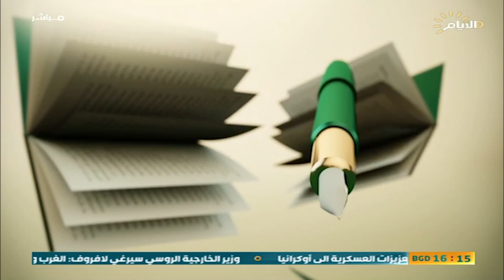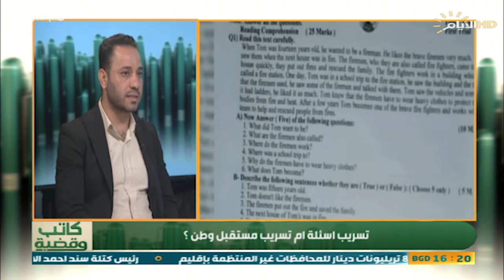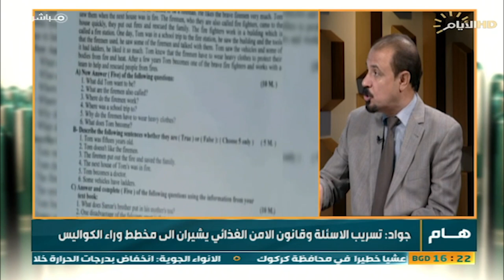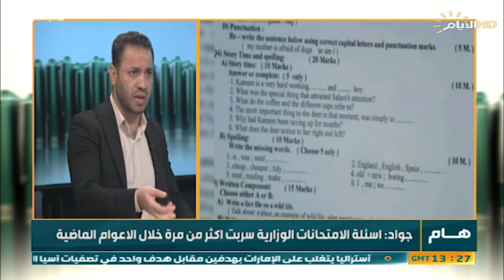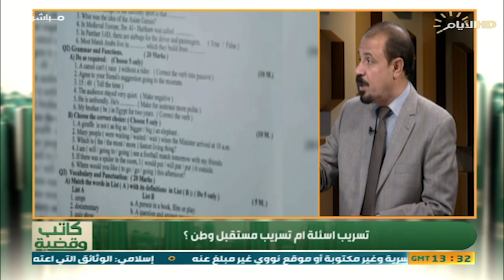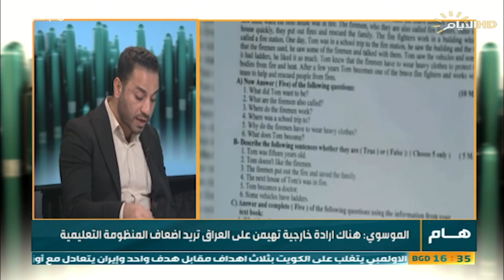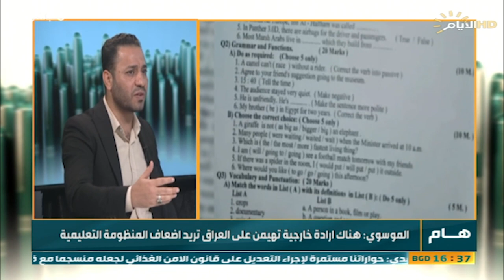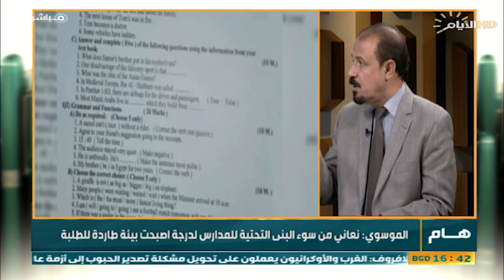برنامج كاتب وقضية، تسريب اسئلة ام تسريب مستقبل وطن ؟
الضيوف: الباحث في الشان السياسي مهند جواد وحيدر عرب رئيس مركز القمة للدراسات الاستراتيجية